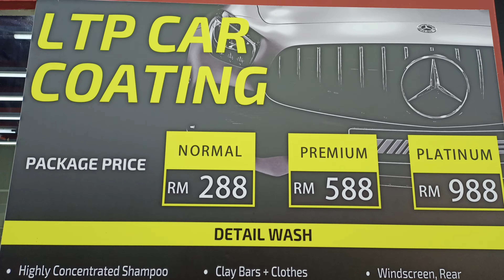Auto Detailing at Puchong